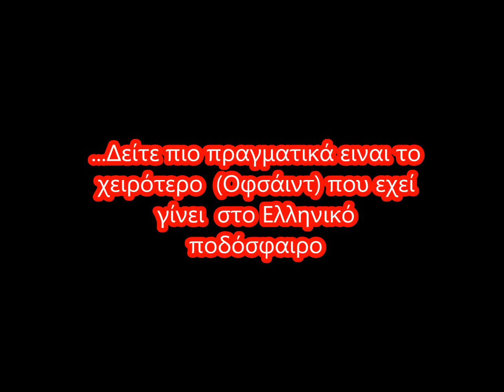Το χειρότερο (Οφσάιντ) στην ιστορία του Ελληνικού ποδοσφαίρου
Τέτοιο  (Οφσάιντ) και ειδικά σε ντέρμπι ολυμπιακού ΠΑΟ δεν το χωράει ο νους μας  ότι δόθηκε στα αθώα και τίμια  χρόνια του Ελληνικού ποδοσφαίρου